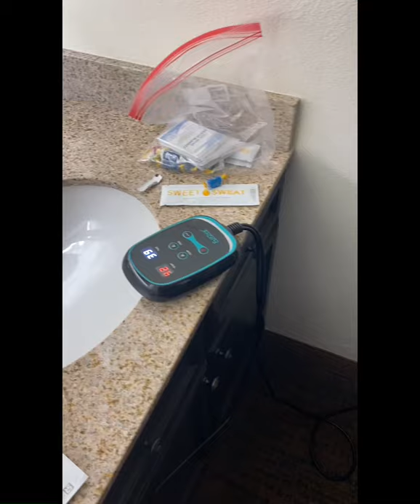August 28th UFC weight cut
This Is my Ufc weight cut process. It sucks but at least it makes a good video 😁￼